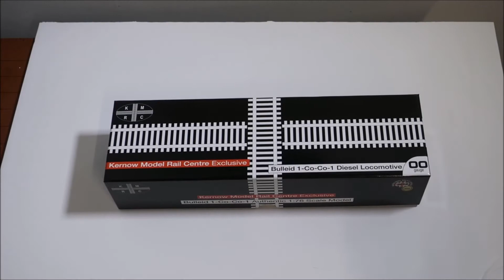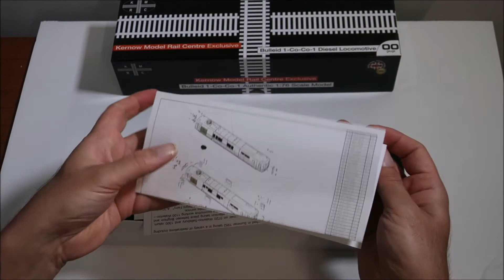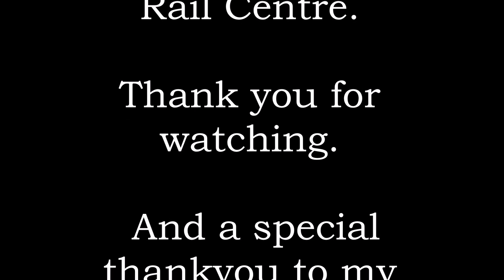Review: Bulleid prototype Diesel 10201 (Sound fitted) by Kernow Model Rail Centre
To celebrate reaching 100 subscribers, I decided to review the fantastic Kernow model of Bulleid's 1 Co-Co1, prototype diesel locomotive.